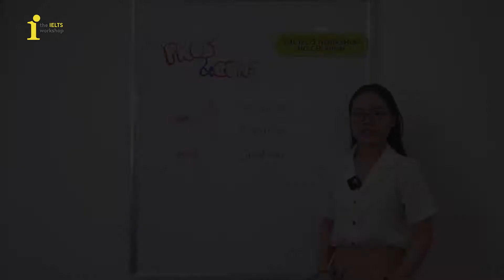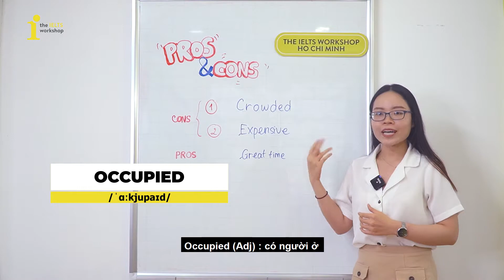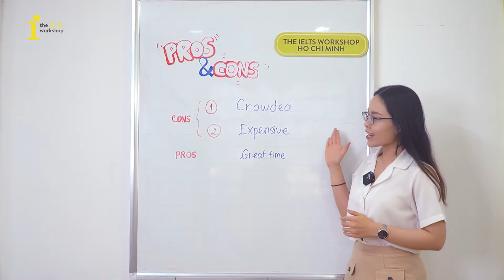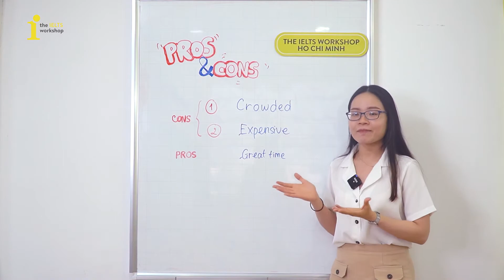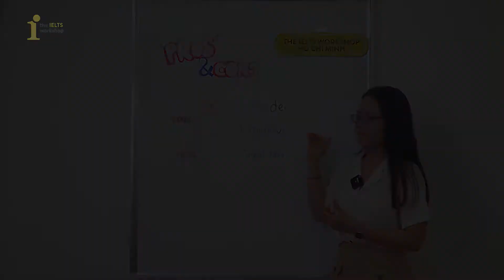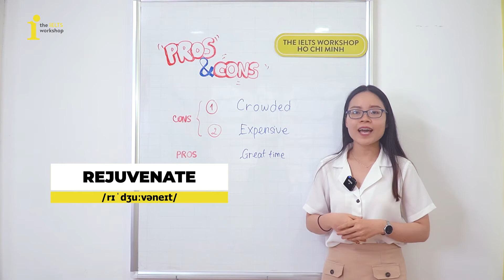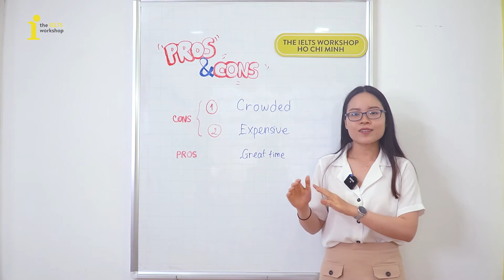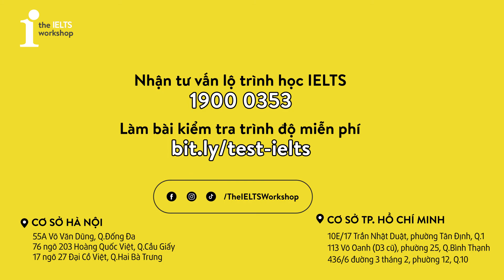IELTS SPEAKING SAMPLE - NÊN HAY KHÔNG NÊN ĐI DU LỊCH MÙA LỄ?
Mùa hè đang tới, hẳn là bạn cũng đang ấp ủ một chuyến du lịch xả hơi. Cùng với ngày lễ dài hơi 30/04 - 01/05 sắp tới, đây chắc chắn là chủ đề vô cùng thú vị để chúng ta rèn luyện và cải thiện kỹ năng Speaking.
Inbox Fanpage hoặc trực tiếp đến TIW để nhận thông tin và tư vấn về các lớp học IELTS
📍 Địa chỉ các chi nhánh của TIW:
▪️ 10E/17 Trần Nhật Duật, Quận 1, TP.HCM
▪️ Tầng 4, 29T2, Hoàng Đạo Thuý, Thanh Xuân, HN